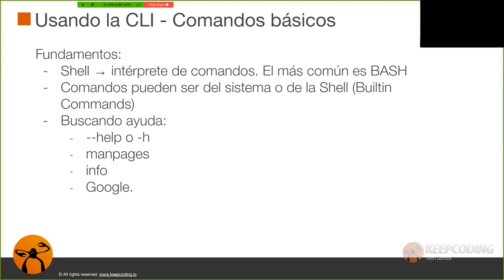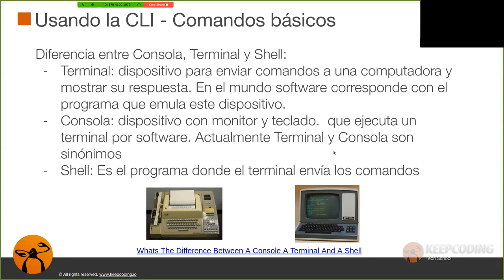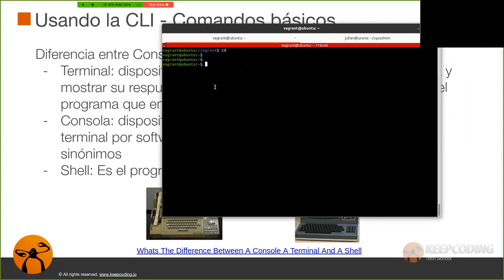¿Cuál es la diferencia entre consola, terminal y Shell?